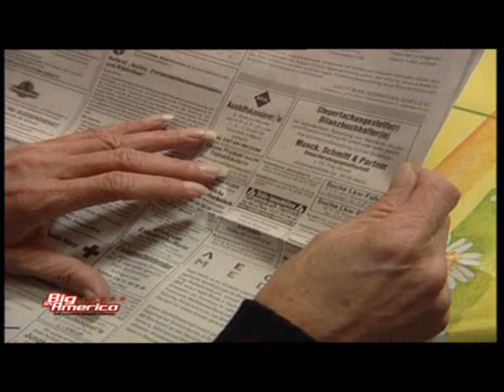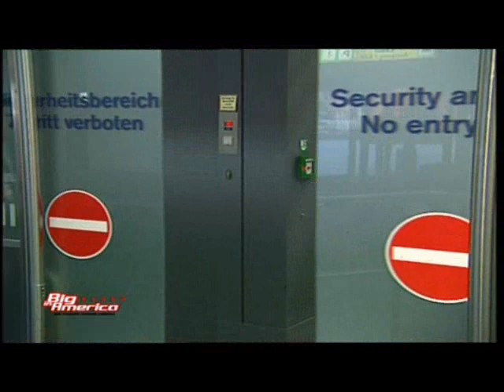the history of us5 dvd 1.2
taken from DVD BIA by us5-russia.ucoz.ru